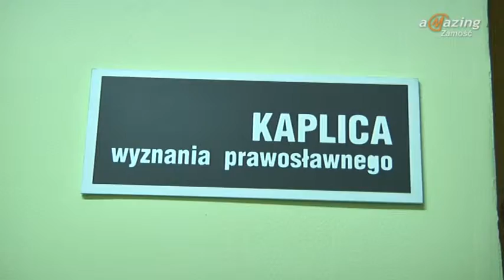Magazyn Miejski 27.09.2013